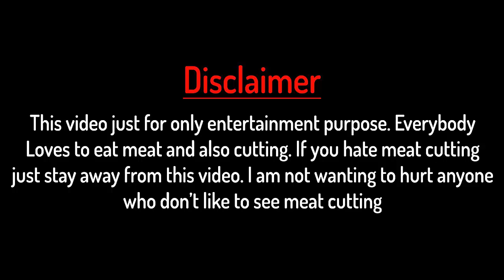Exclusive Meat Cutting Skills By Super Butcher Meat cutting processing Excellent Beef Cutting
Fast Cutting Skills Cow Beef Cutting Meat cutting processing Excellent Beef Cutting processing